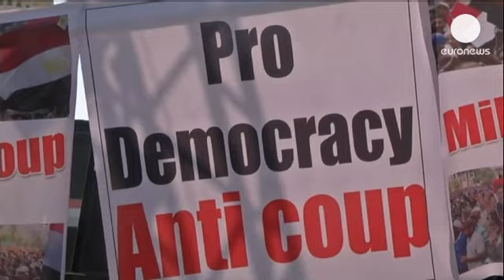Egito: apoiantes de Morsi não desarmam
Ninguém sabe onde se encontra, mas acreditam que o lugar de Mohamed Morsi é na presidência do...

Ninguém sabe onde se encontra, mas acreditam que o lugar de Mohamed Morsi é na presidência do Egito.

Os apoiantes do chefe de Estado deposto há 10 dias não desarmam. A Irmandade Muçulmana apelou, entretanto, a novas manifestações para a próxima semana.

Os apoiantes de Morsi acreditam que a pressão popular vai dar frutos, tal como aconteceu no passado.

"Acredito que o presidente vai voltar e não saímos daqui até que isso aconteça. Estamos cansados, mas somos pacientes e aguardamos pelo dia da vitória" refere um egípcio.

O Egito está mais dividido que nunca. Tanto os apoiantes como os opositores continuam mobilizados.

A procuradoria-geral está a investigar queixas apresentadas contra chefe de Estado deposto e líderes da Irmandade Muçulmana que passam por incitamento à morte de manifestantes e espionagem. Para já não existe qualquer acusação formal, mas tudo pode mudar.